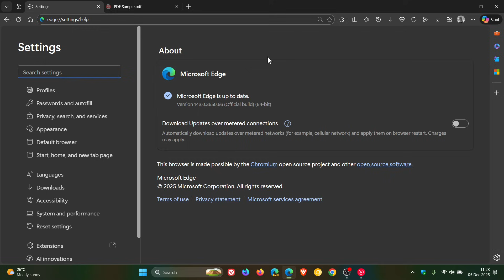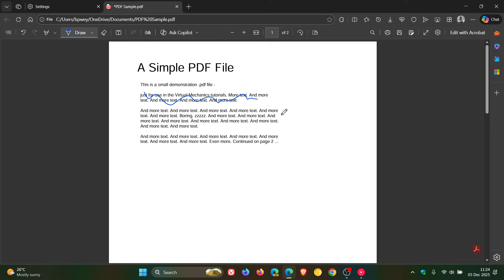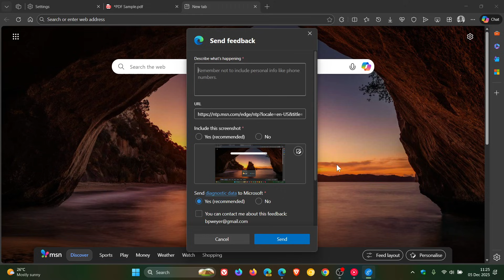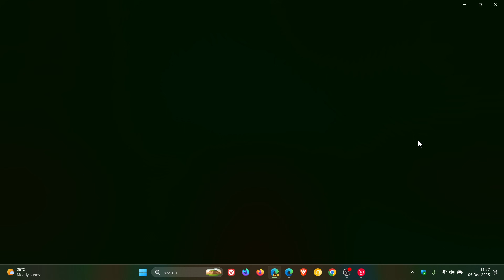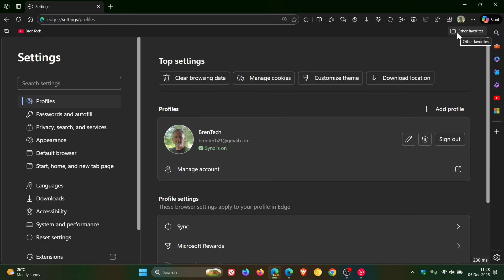What's NEW in Microsoft Edge 143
The latest version has arrived.